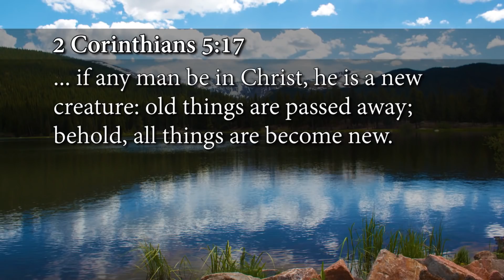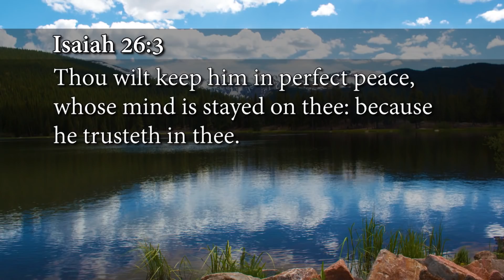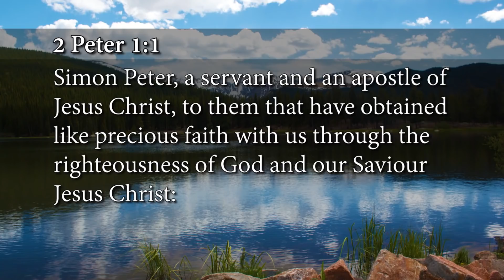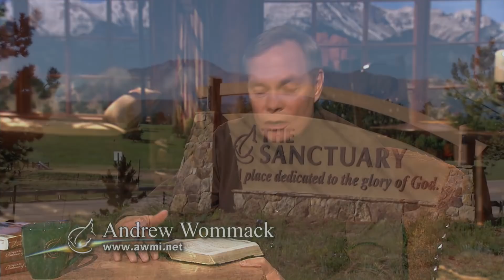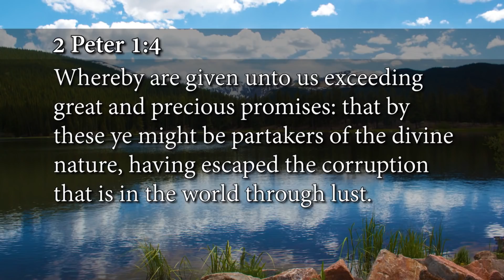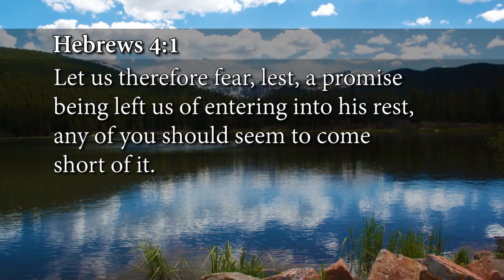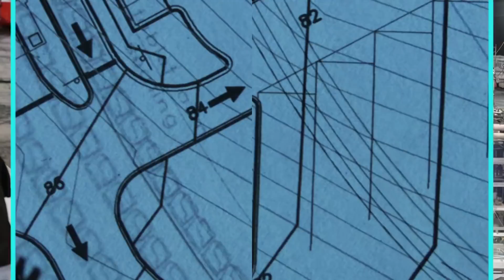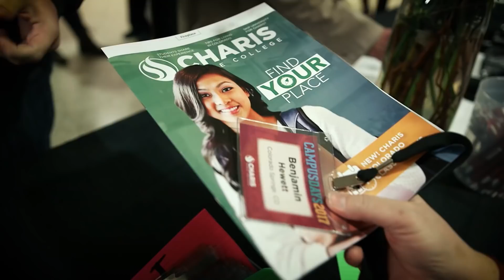Living in the Balance of Grace & Faith - Week 2, Day 4 - The Gospel Truth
Have you wondered why, after trying so hard, you're still not receiving from God? Or are you getting frustrated that, despite your best efforts, you're not seeing the fruit of Christianity? You might even be like many Christians who have tried different churches, confessing the Word, tithing, praying, or even fasting, yet with no results. These are all symptoms of an imbalance of grace and faith. Grace and faith are often seen as opposing forces in the body of Christ. But grace and faith are both essential ingredients in our walk with the Lord because they work together! Faith is a positive response to what God has already provided by grace. Grace is what God does, and faith is what we do. However, emphasize either to the exclusion of the other and the imbalance will make it difficult to receive from God. This lack of understanding is what leads to much confusion, frustration, and disappointment.

00:29 Welcome to our Thursday's broadcast of The Gospel Truth.
03:07 God has never created anything new since the original creation.
05:38 Basically, your joy is completely a result of what you're focused on.
08:53 The only type of faith that works is a faith that is just a positive response to what He's already done. It's a rest in Him.
12:14 So God's word is his knowledge. His knowledge is contained in here and if you want grace and peace it comes through the knowledge of God.
19:22 I believe that God by grace has a plan for my life and I am trusting it and relying upon him and  I am not feeling the pressure.